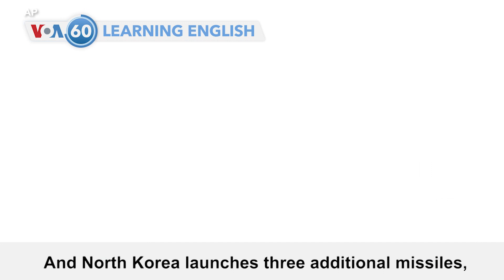VOA60: November 3, 2022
In Ukraine, seven ships carrying grain to Asia and Europe are expected to leave Odessa after Russia rejoined an agreement to permit food shipments.

In Ethiopia, government and rebel officials in the Tigray area say they have signed a ceasefire.

In Pakistan, former Prime Minister Imran Khan is slightly injured in a shooting attack at campaign event. One of Khan’s supporters was killed and nine others were injured.

And North Korea launches three additional missiles, including a possible long-distance missile, causing Japan to issue emergency warnings and stop train service.